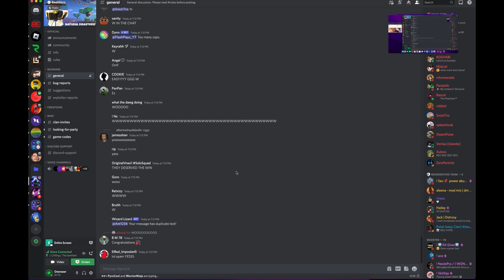When Bedwars Wins The Innovation Awards..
In This Video I Showed How Discord Went Crazy When Bedwars Won The Innovation Awards.